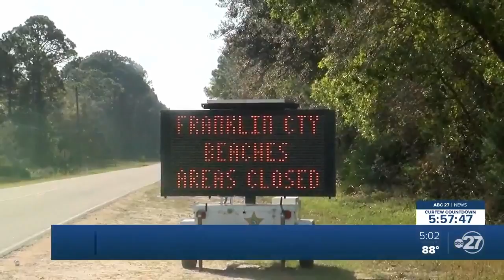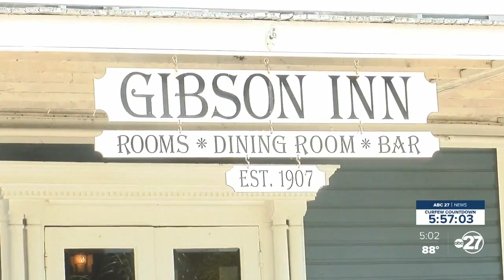Coastal communities, tourist businesses impacted by the coronavirus pandemic